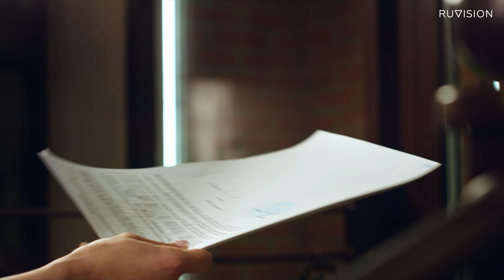Рекламный ролик ЖК Лесопарковый